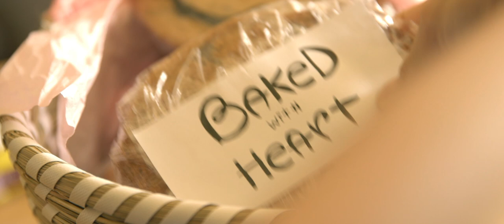Baked With Heart | One Minute Film Festival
TEAM LEADER: Dylan Demasi